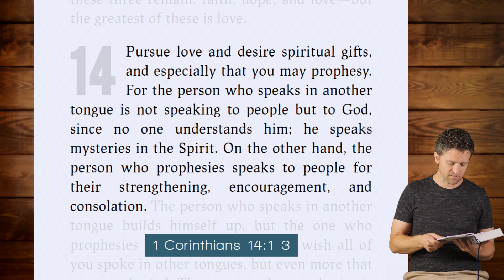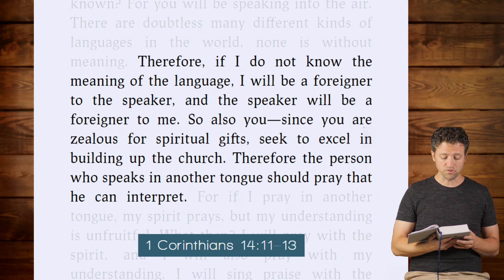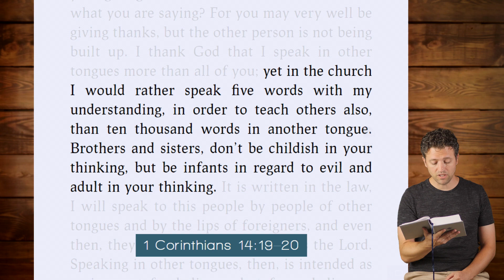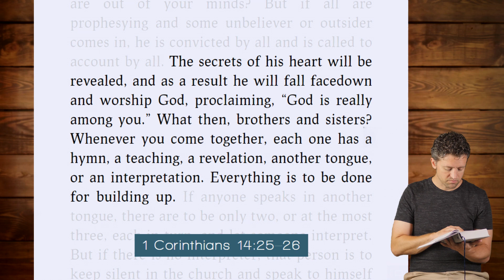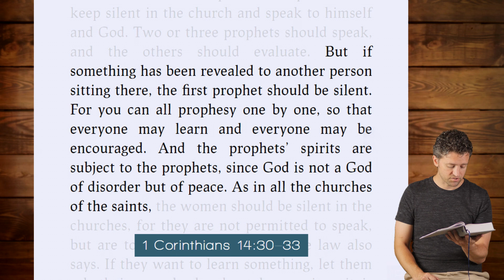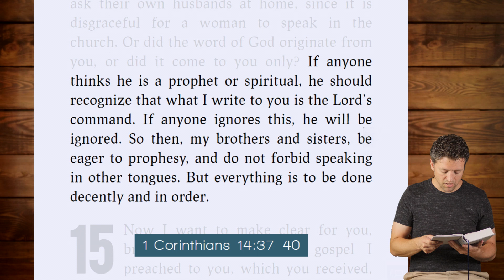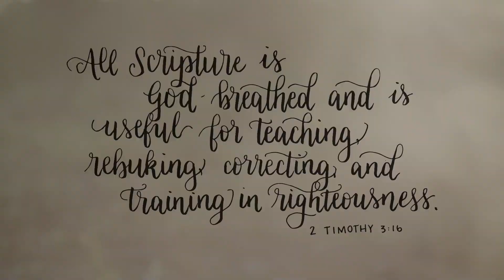Speaking in Tongues vs. Prophecy?!? 1 Corinthians 14 [Daily Bible Study]